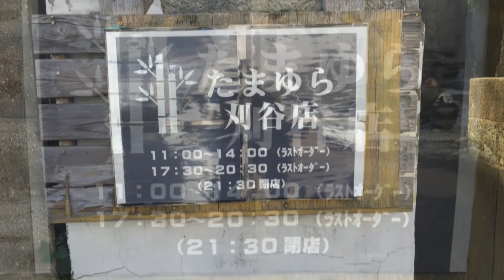「麺 玉響（たまゆら）」 愛知県の安城・刈谷・知立地域で食べログNo.1の名店🍜 竹燻製麺! スープが美味すぎて…笑 どうか温かくご覧下さい🥰💖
愛知県刈谷市の名店です🍜
食べログに関しては賛否両論あるかと思いますが、愛知県の安城・刈谷・知立地域で長くNo.1を誇るお店。
具材が美味しいのはもちろんですが、スープが美味すぎです😋
注文した「竹燻製麺」については、未だにきちんと理解していませんが💦、絶品でした!!
どうか温かくご覧下さいませ🥰💖